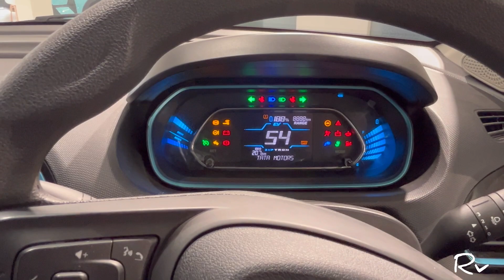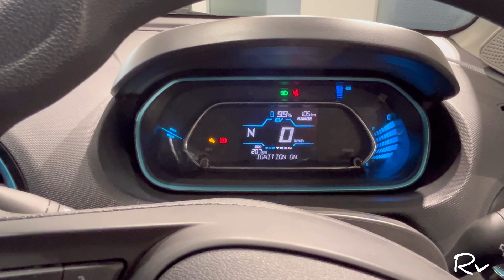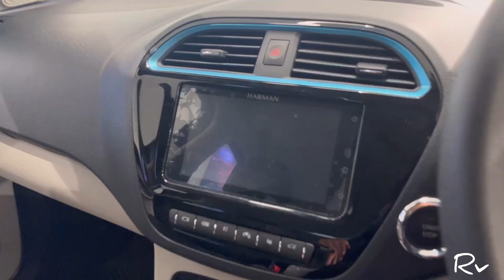Reason’s To Buy 2023 Tata Tigor EV Xz plus ❤️‍🔥✨₹ 13 Lakh ✨Rs0.76 mai 1 km Ab hui na Economical🙌🥹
Rohit verma